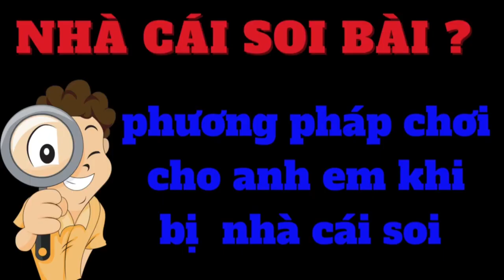cách quay thú nổ hũ kwin mới - game bài đổi thưởng uy tín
TOP 5 APP TÀI XỈU UY TÍN Đổi Thưởng Nhanh 1-1:
Link các game đang chơi :